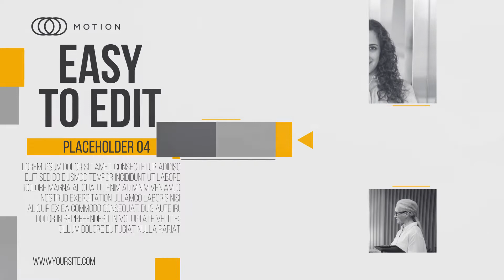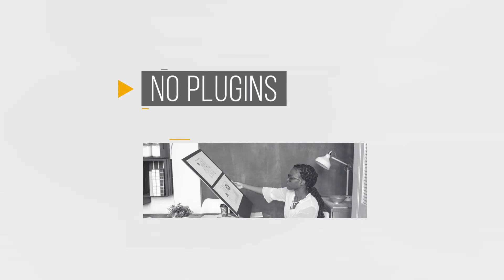After Effects Template: Slow Corporate Slideshow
Resolution – 1920×1080.
Modular structure.
Full Color control.
After Effects CС 2018 and above